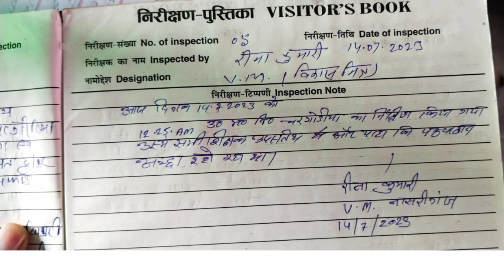उपस्थित शिक्षक भी हो जाएंगे अनुपस्थित | 3 लाइन भी नहीं लिख सके स्कूल जांचकर्ता Bihar Teacher News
उपस्थित शिक्षक भी हो जाएंगे अनुपस्थित | 3 लाइन भी नहीं लिख सके स्कूल जांचकर्ता